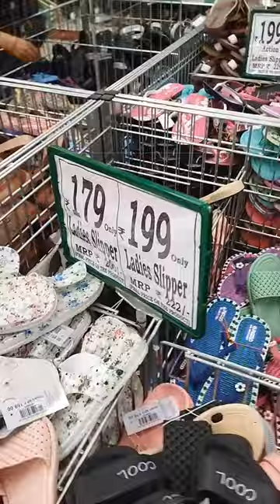Dmart Footwears under ₹199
Buddies Universe
buddies universe
Buddies universe
buddies Universe shorts
people and blogs
d'mart finds under 100
d'mart finds under 50
d'mart finds under 200
d'mart finds under 300
dmart finds under 100 stationery
d'mart finds under 500
dmart finds under rs 100
d'mart finds under 20
dmart finds under hundred rupees
dmart finds under 100 tamil
dmart shopping haul
dmart shopping haul in tamil
dmart shopping mumbai
dmart shopping haul mumbai
dmart shopping haul chennai
dmart shopping haul in telugu
dmart shopping haul in madurai
dmart shopping haul bangalore
dmart mumbai haul
dmart jobs in mumbai freshers
d mart mumbai andheri west
d'mart mumbai latest
dmart latest offers mumbai
d'mart in mumbai dadar
d'mart mumbai shopping
dmart vidyavihar west mumbai maharashtra
dmart clothes shopping mumbai
dmart kitchen products mumbai
Dmart footwear under 199
Dmart footwear
Dmart footwear Finds
dmart footwear haul
Dmart haul
Dmart badlapur
dmart latest offers
dmart shopping
dmart share latest news
dmart velachery
dmart kitchen products
dmart vellore
dmart share
dmart chennai
dmart online shopping
dmart franchise
Mumbai youtube Shorts
Mumbai Vlog
mumbai vlogs
Shorts video
shorts video
shorts in Hindi
travel shorts in mumbai
travel shorts on youtube
shorts mumbai junction
travel shorts video
Hindi vlogs
Hindi vlogs
hindi vlog
Hindi Vlog
hindi shorts
Hindi Shorts
Hindi YouTube Shorts
youtube shorts in Hindi
hindi travelling shorts
Hindi college shorts
hindi college shorts
travel shorts
travel shorts India
travel shorts mumbai
travel shorts in Hindi
travel shorts idea
travel shorts music
travel shorts song
travel shorts channel
travel vlog channel
travel shorts hindi
food shorts in mumba
Travel vlog
Food Vlog
YouTube shorts
vlog in college
vlog in mumbai
Vlogging in Mumbai
mumbai vlogger
mumbai vlogging
college vlogging
vlogging in college
YouTube shorts video
youtube travel shorts
youtube mumbai travel shorts
youtube mumbai video vlog
youtube mumbai vlog shorts
youtube mumbai vlogs
Trending vlog
trending shorts
Travel shorts
Shorts youtube
shopping shorts